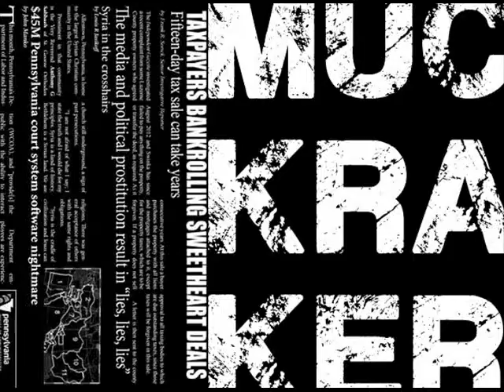Sanity Check Best of 2013 — IRS Gestapo, Begone!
Tim O'Brien calls in with his views on the IRS and the Fair Tax as hosts Libertarian Lou Jasikoff and Tea Party Mike Lacey add their commentary. Join the party every Saturday @ 7AM on 94.3FM The Talker.  Sanity Check Radio Show "THE ONLY SIDE THAT EVERY AMERICAN SHOULD CARE ABOUT IS THE TRUTH"